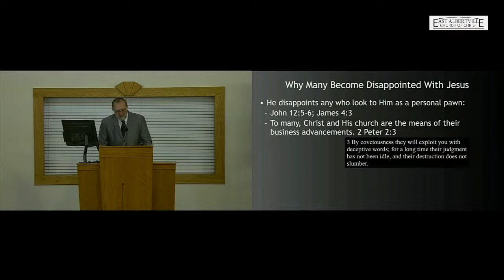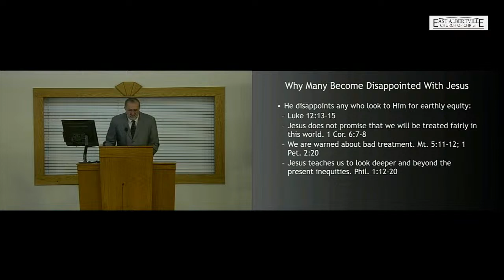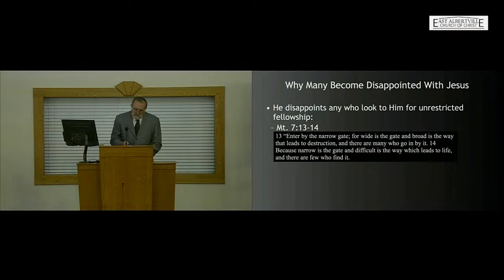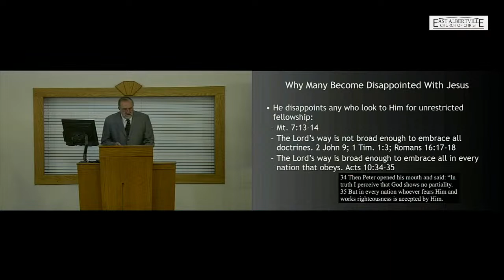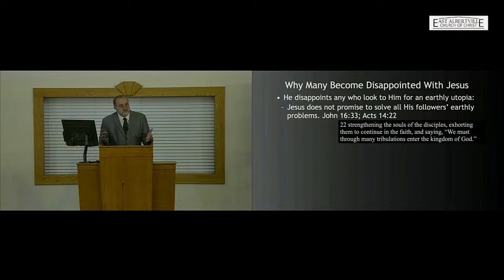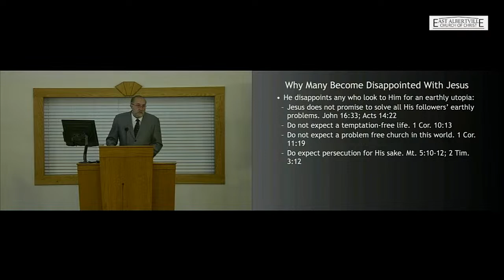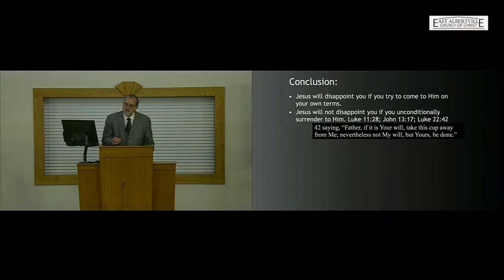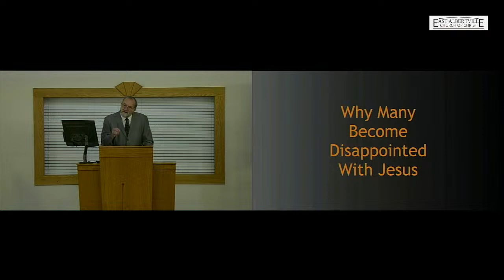Why Many Become Disappointed In Jesus - E.R. Hall Jr.